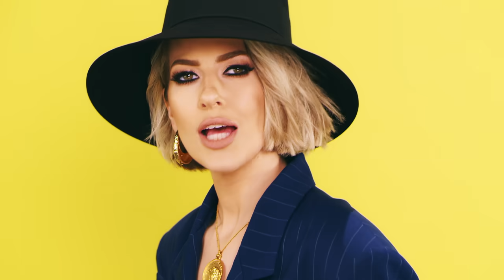Lidia Buble - Tu (Official Video)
Music video by Lidia Buble performing

Music & Lyrics: Sandor Biro;
Mix & Master: Sandor Biro;
Produced by Famous Production;
Directed by Iura Luncasu;